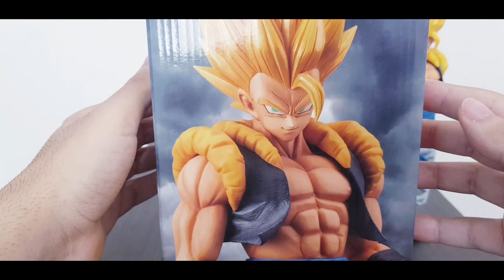Unboxing & Review Dragon Ball Super Grandista nero Gogeta Super Saiyan Bandai Banpresto Figure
Neste vídeo teremos o unboxing e review da figura

Meu principal objetivo é compartilhar as figuras da minha coleção pessoal, atualmente tenho muitas figuras do Dragon Ball, dos principais personagens, Goku, Gohan, Vegeta, Trunks e outros.Também possuo na minha coleção, algumas figuras de Bleach, Naruto, Sword Art Online, Gundams e a coleção completa de Souls of God, do Saint Seiya